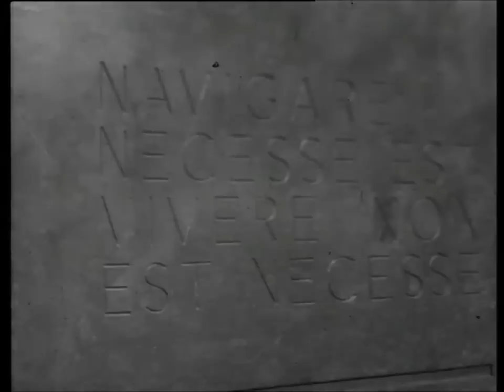Kotkan Haapasaaresta 1961